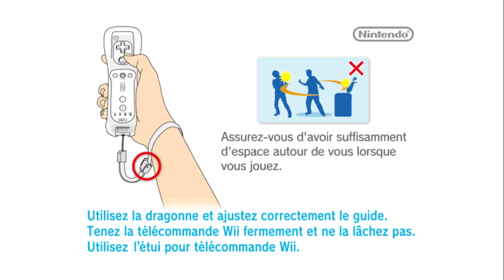0 - Walkthrough FR l Sonic Unleashed Wii l Introduction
Une introduction incroyable qui pour moi se place dans les meilleurs intros tout Sonic Confondu, nous sommes sur la version Wii donc la vidéo n'est pas en qualité maximum mais vous en prendrez pleins la vue si jamais vous n'aviez jamais vu ce chef d'oeuvre de la Sonic Team !